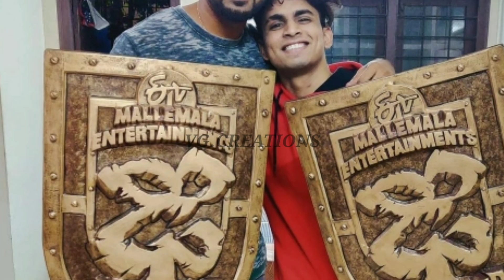Dhee 13 choreographers | kings vs Queens | 16th december 2020 | dhee 13 contestants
VG.CREATIONS